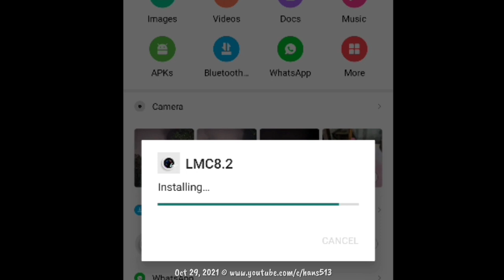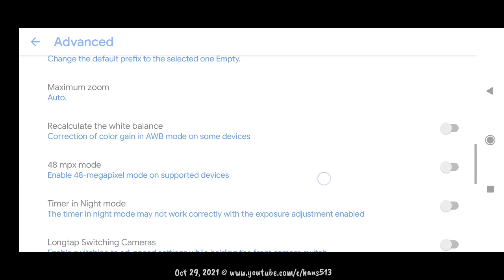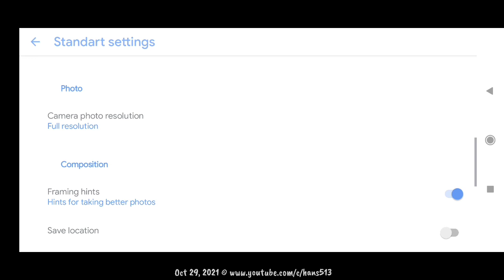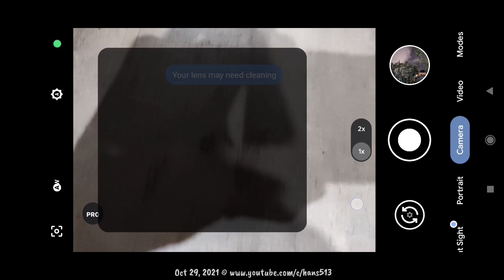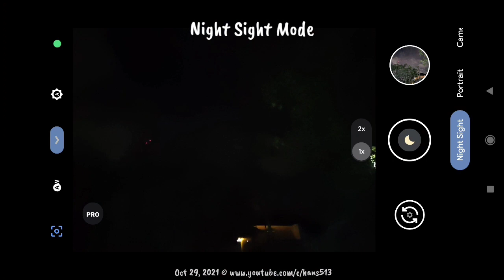Gcam LEICA LMC 8.2.Helena-R4 • Night Sight Capture